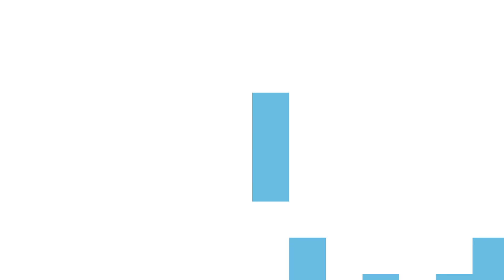What is 42 Wolfsburg? Everything in 1 Minute.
Welcome to 42 Wolfsburg, where we're redefining the landscape of SoftwareEngineering education! We believe that high-quality education, especially in technology, should not be a privilege but a universal right. That's why we've committed to offering our unique, innovative curriculum completely free of charge. By fostering a diverse, inclusive learning environment, we are democratizing access to the world of coding and software development.

Dive in now and get a glimpse of where your coding journey could begin. This is 42 Wolfsburg – the place where you don't just learn to code; you code to learn, innovate, and make a difference.